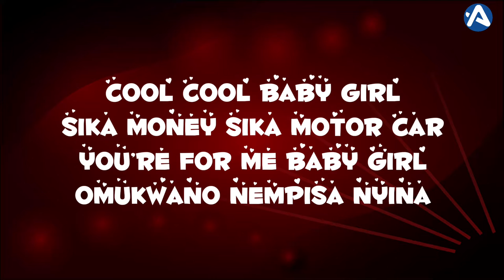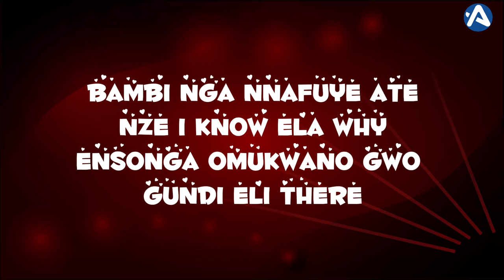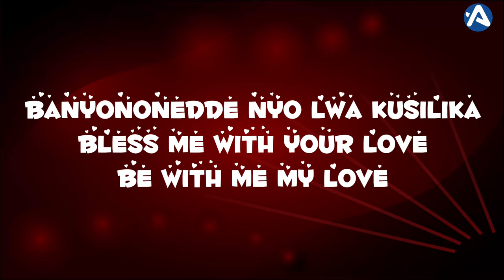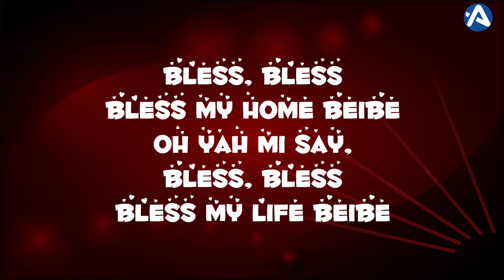Follow Lyrics by Eddy Kenzo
Eddy Kenzoooo

Verse One
Cool Cool Baby Girl
Sika Money Sika Motor Car
You’re for me baby girl
Omukwano nempisa nyina
Oli Holy Baby Girl
Kyova olaba nga nze nkwesiga
You can pray for me
And I get blessings from you
Omukyaala asaba
Bulyoomu gwanoonya
Come and bless my home
Oh Yah Mi say,
Bless, Bless
Bless my home beibe
Bless, Bless
Bless my life beibe
Ohohoh
Bless, Bless
Bless my life baby

Chorus
Oh Lemme follow, Follow
My love is for you, for you

Look look baby yo
For me for me baby yo, ahhh ahh

Verse 2
Bambi nga Nnafuye ate
Nze I know ela why
Ensonga omukwano gwo gundi eli there
Adebide
Amelife
Onjogeza ne Arabic simumanyi
Imelile
Imeliweee
Kale ate noludicha lwagwaamu
I thank God for your life
I can die for your love
Ebigambo saagala kuwulila
Kubanga nekisooka. Nze byantama
Aboogezi saagala kubalaba
Banyononedde nyo lwa kusilika
Bless me with your love
Be with me my love

Omukyaala asaba
Bulyoomu gwanoonya

Chorus
My love is for you, bebe